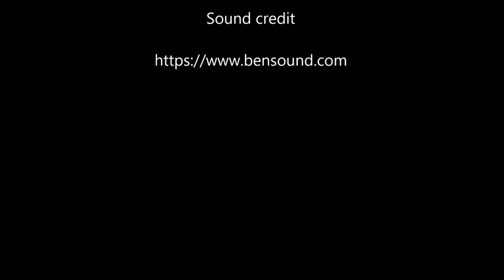എന്റെ ഗാരേജിലേക്ക് ഒരു പുതിയ അതിഥി കൂടി - Jeep wrangler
Im this video you can see the making of jeep wrangler rubicon. This miniature work will defenetly impress you. Music